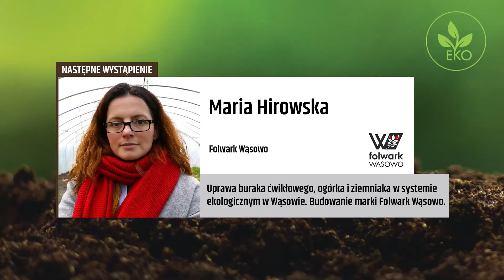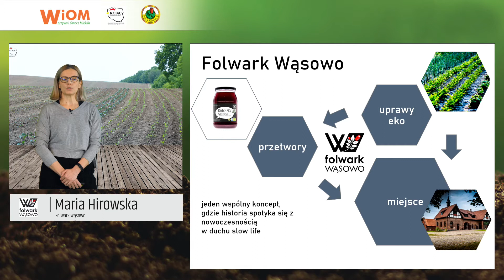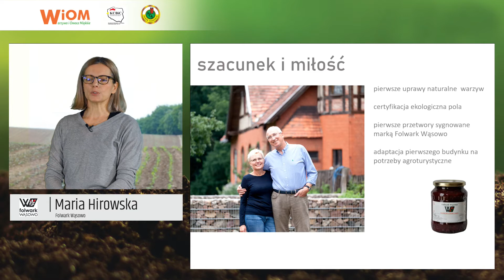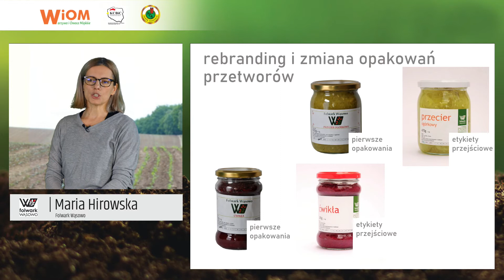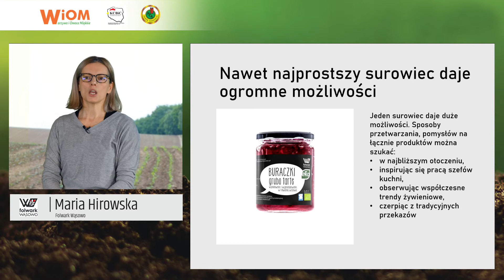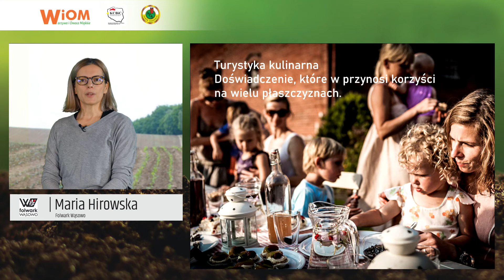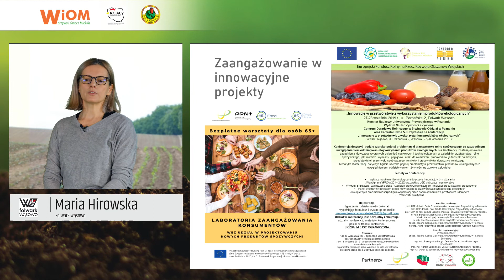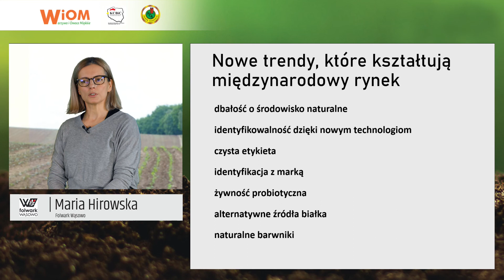Konferencja z Folwarkiem Wąsowo: jak z sukcesem sprzedać ekologiczne warzywa?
20 stycznia odbyła się online Konferencja Ekologiczna z Folwarkiem Wąsowo. Mówiliśmy m.in. o uprawie i sprzedaży ekologicznych warzyw, a także promocji warzywnych przetworów.
O tym, jak z sukcesem sprzedać ekologiczne warzywa i przetwory z nich zrobione opowiedziała Maria Hirowska, opiekun upraw i produktów w Folwarku Wąsowo (woj. wielkopolskie). W gospodarstwie tym uprawa ekologiczna zajmuje 15 hektarów i zawiera kilkadziesiąt pozycji warzyw, owoców i ziół. Od lata 2012 roku wąsowskie warzywa wyróżnia certyfikat ekologiczny. Podstawowymi gatunkami są tu ogórki, buraki i ziemniaki. Jest też nostrzyk żółty dla pozyskania miodu, chrzan, koper i czosnek.